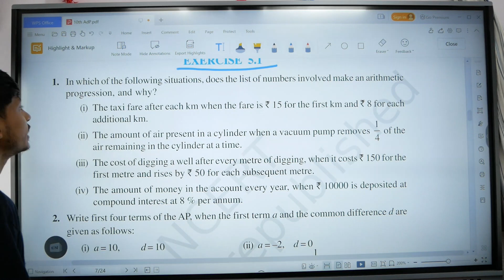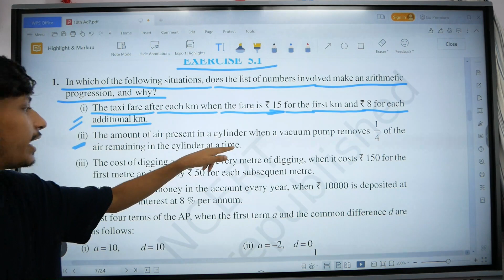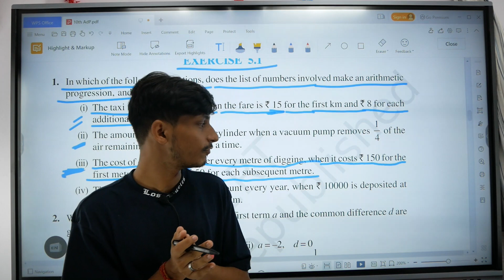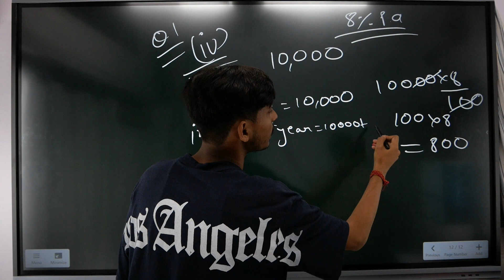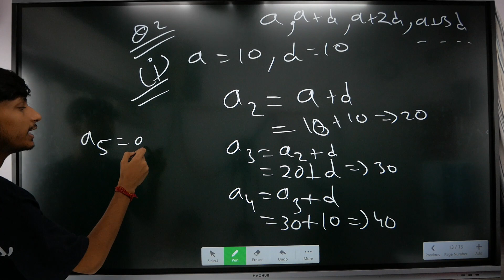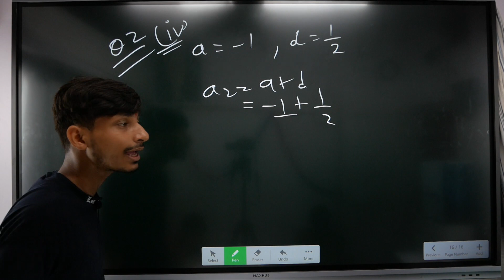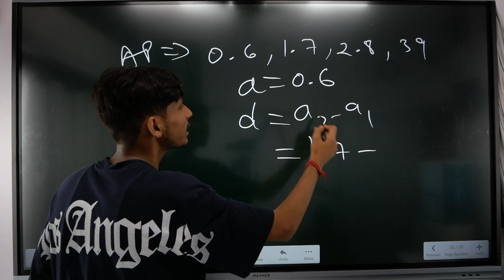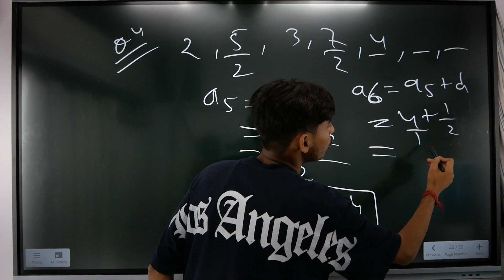Class10| Arithmetic Progression 01||A.P.|NCERT#daybydayclasses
@daybydayclasses In this vedio we will learn A.P from the scratch by using lots of examples.

We will provide you the best content with the best examples to make your learning fun.